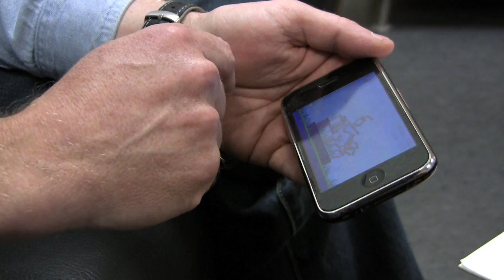Cyberslacking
A Carleton PhD student talks about cyberslacking in today's workforce. By Juanita Bawagan and Mitchell Vandenborn. Video produced by Andrew Nguyen.